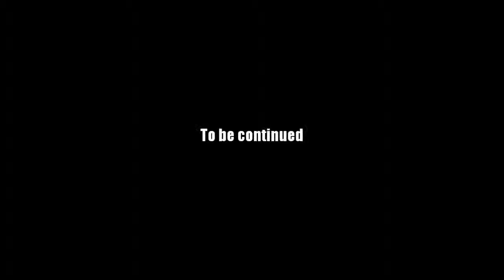AQ Worlds "And Dolls Need Heads" (Quest)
Quest:And Dolls Need Heads

NPCs:Frevo

Monster List:GreenRat

Turn in:Green Rat Skull x6

Equipment Won:None